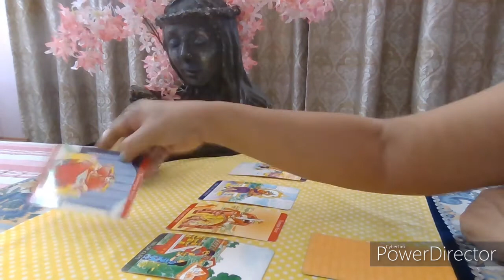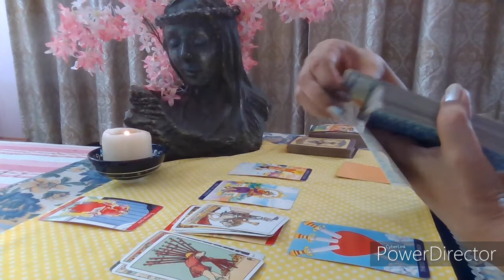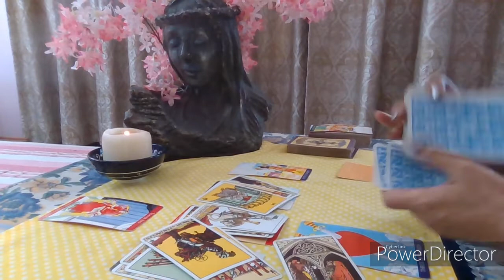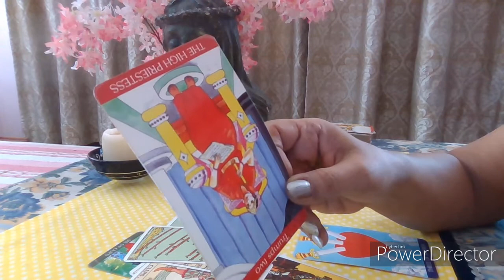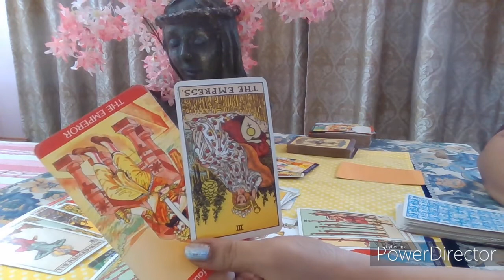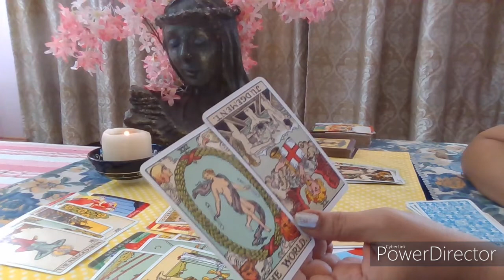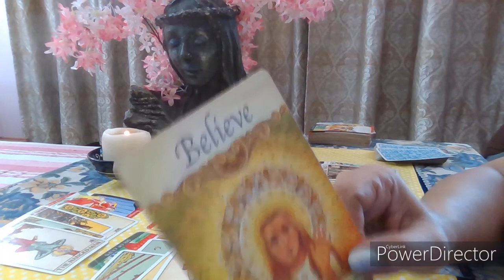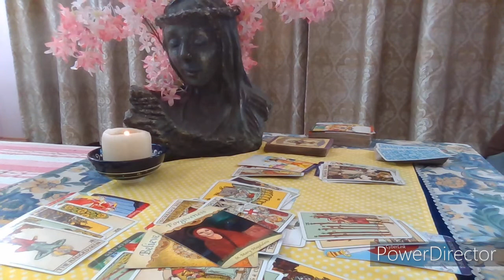AQUARIUS- Prefect Match yet...WHY ??! JUNE 2020 Tarot